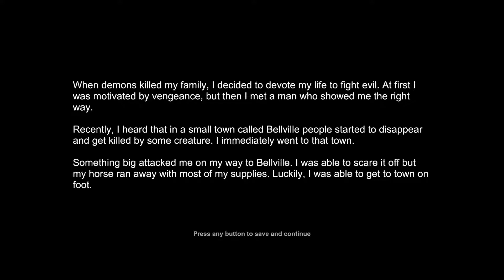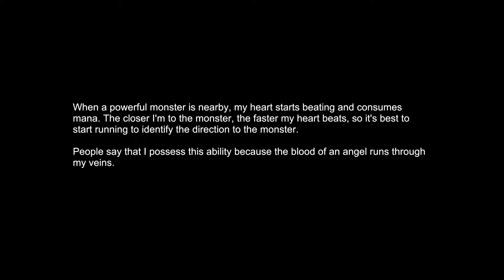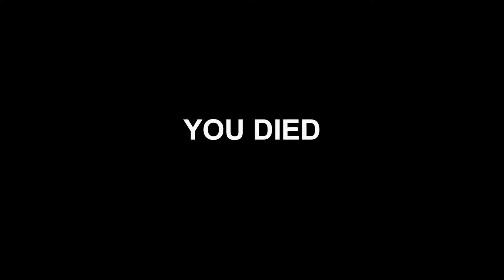WITCH ON THE LOSS | WITCH HUNT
witches and monsters are roaming the land, and we are not talking about harry potter witches, they will tare you up to pieces.

💀 IF YOU LIKED IT, STAB THE LIKE BUTTON , AND LEAVE A COMMENT IN THE COFFIN DOWNSTAIRS 💀

✝ Social Accounts ✝

*PC SPECS *
CPU: Ryzen R7 1700

RAM: 16 GB DDR4 LPX Vengeance  3000Mhz

GPU: Zotic gtx 1080 amp extreme

Motherboard: AB350 GAMING

CPU COOLER:

Storage: 128GB samsunge 840 + 4 TB external HHD

Case: Corsair Vengeance Series Black C70

PSU: Corsair CX Series 750

*EQUIPMETS  USED *

MIC: AT 2020

Headphones: DT-990 pro 250 Ohm.

DAC: Fiio E10K.

USB INTERFACE: focusrite Itrack SOLO.

Keyboard: EagleTec KG010 Gaming

*SOFTWEAR*

Bandicam  3.4.0

*Cameras*
Canon 560D